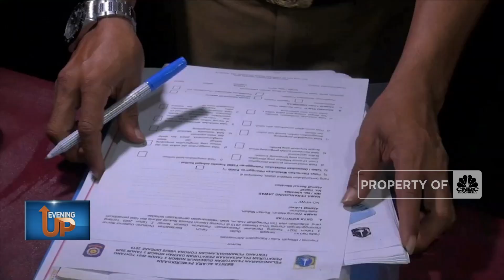Hot News: Organisasi Dokter Desak PPKM Total, Hingga Pabrik Tekstil Kewalahan Cicilan Bank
Berita lainnya:
Ikatan Dokter: Negara Harus Transparan Soal Data Covid-19

Organisasi Kesehatan Dunia, WHO, telah meminta Indonesia untuk memperketat protokol kesehatan dan Pembatasan Sosial Berskala Besar akibat ledakan kasus harian. Kondisi ini diperparah dengan varian baru.

Simak informasi selengkapnya dalam program Evening Up, CNBC Indonesia, Jumat (18/06/2021). Terus ikuti berita ekonomi bisnis dan analisis mendalam hanya di